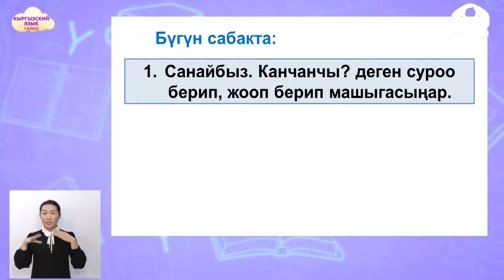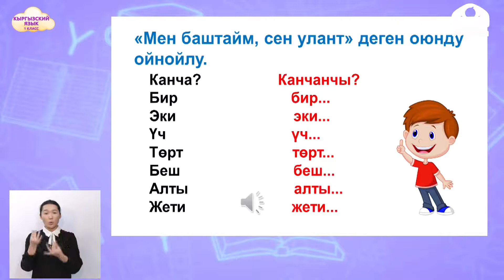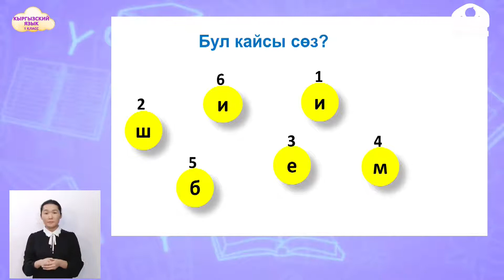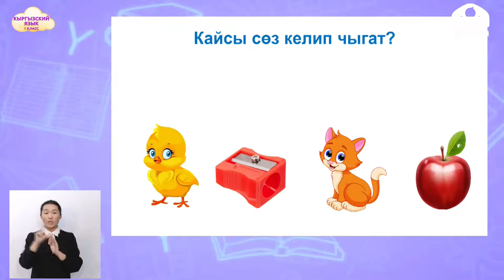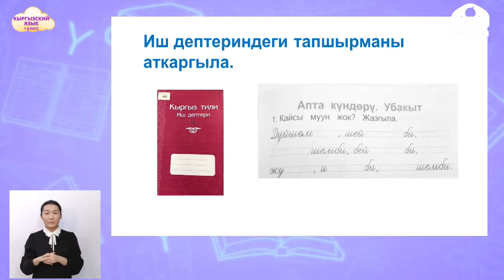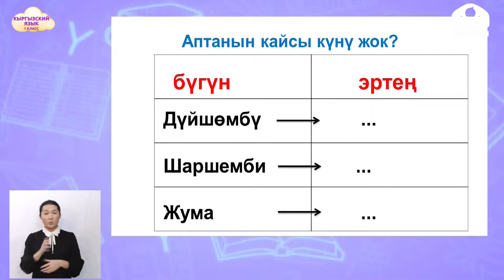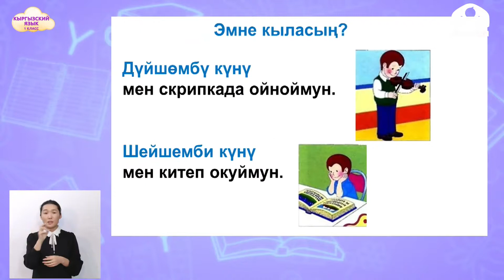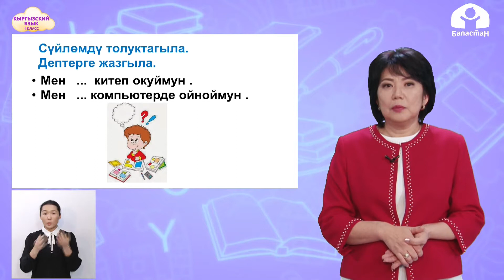1-класс | Кыргызский язык | Апта күндөрү